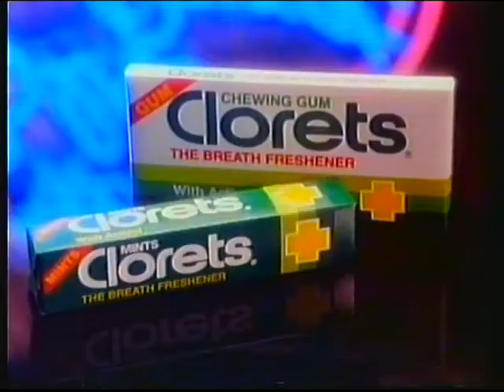Channel 4 | continuity | 11th January 1992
End of Queen concert
C4 slide: Freddie Mercury
C4 trailer: Return To The Dome
C4 slide: Dirk Bogarde - By Myself
Adverts
C4 trailer: Defenders Of The Wild
C4 slide: King And Country
C4 ident: Dirk Bogarde - By Myself

Adverts:
Dixcel
Whirlpool
Natrel
PIF: AIDS/HIV
Clorets (with Hale and Pace)
Hofel's Garlic Pearls
The Daily Trash